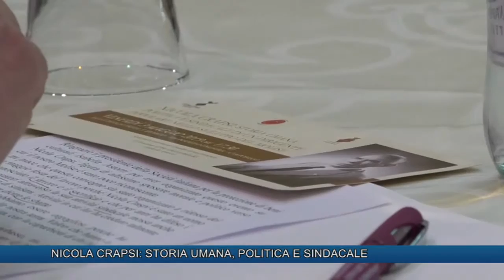NICOLA CRAPSI: STORIA UMANA, POLITICA E SINDACALE